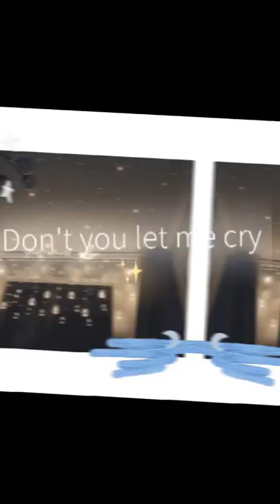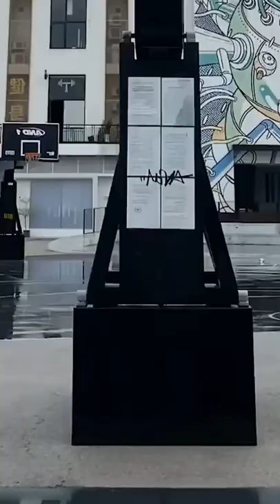Hot Beauty 2744